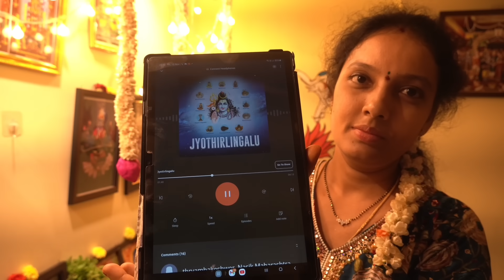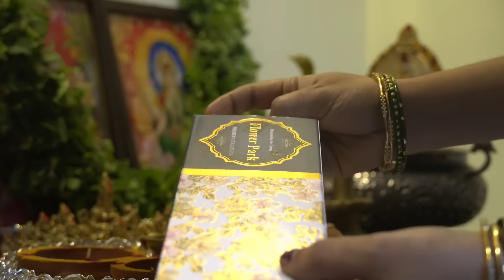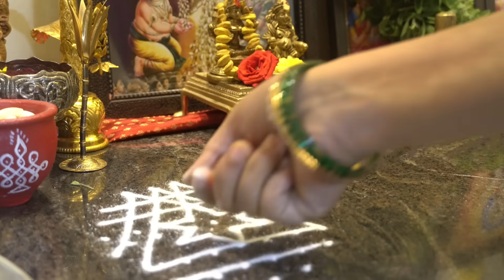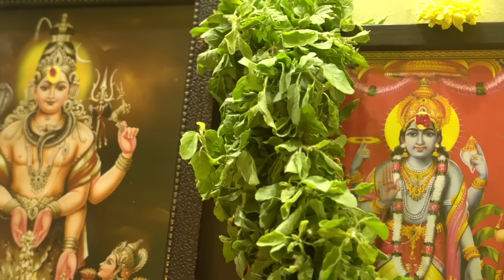Dhanatrayodashi puja🥰🌷🌷|ఆరోజు కుదరని వాళ్లు దీపావళి రోజు ఈ పూజ చేసుకోవచ్చు|లక్ష్మీ కుబేర పూజ 🙏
Happy Diwali ❤